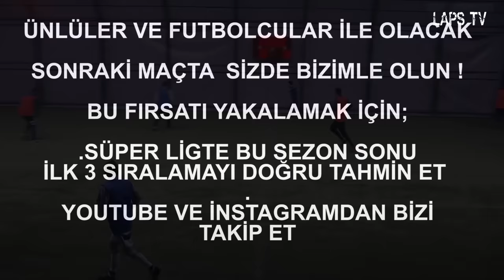Burak Yılmaz , Acun Ilıcalı , Murat Boz Team vs Laps Team (2017)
Burak Yılmaz,Acun Ilıcalı ve Murat Boz  'un yer aldığı bu halı saha takımı ile Laps Tv olarak mükemmel bir futbol mücadelesi yaptık. Kıran kırana , eğlenceli , bol gollü , güzel hareketler in, olduğu bu harika maç videosunu sizler için özet haline getirdik. Kanalımıza destek olmak için abone olmayı unutmayın .Kariyerinde Galatasaray,Fenerbahçe,Trabzonspor ve Beşiktaş gibi büyük takımların formasını giymiş olan milli yıldız golcü futbolcumuz Burak Yılmaz ilk kez LapsTv ekranlarında yer aldı.Aynı zamanda medya devi Acun Ilıcalı ve dünyaca ünlü şarkıcı Murat Boz'da bu maçta performansları ile damga vurdu